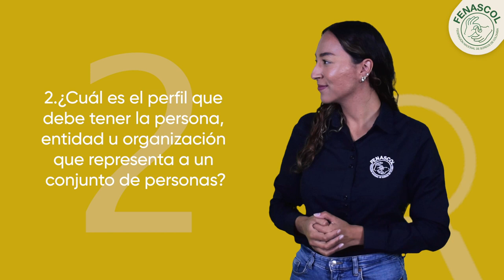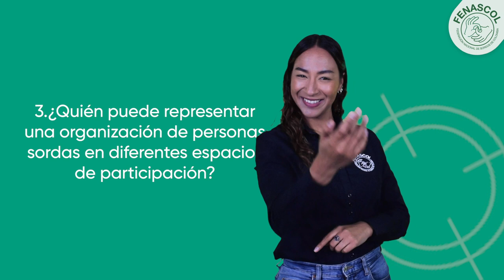Recuerdas las 3 preguntas con la respuesta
1. ¿Para representar a un conjunto de personas se puede escoger a cualquier persona, entidad u organización sin tener en cuenta su capacidad, idoneidad y pertinencia?
Respuesta: B. No

2. ¿Cuál es el perfil que debe tener la persona, entidad u organización que representa a un conjunto de personas?
Respuesta: B. - Comparte su conocimiento - Mantiene canales de comunicación asertiva - Es portavoz de la mayoría - Sustenta su discurso con argumento.

 3.¿Quién puede representar una organización de personas Sordas en diferentes espacios de participación? Respuesta:
D. Una persona Sorda

¡Pronto tendremos un Instagram live para que conversemos sobre este tema!